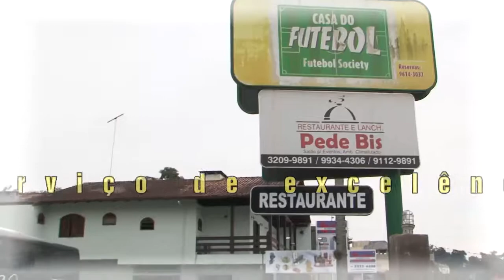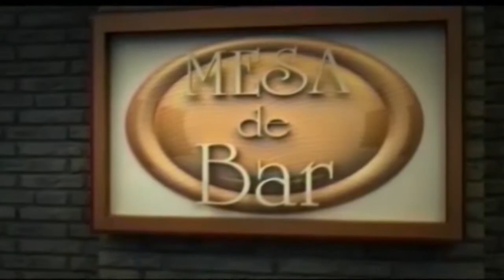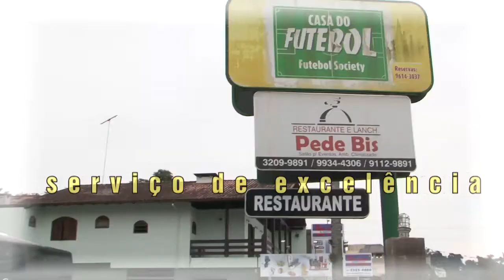Mesa de Bar 29-12-2019